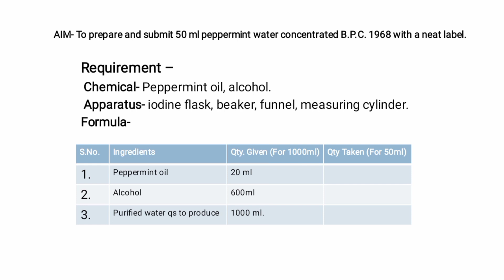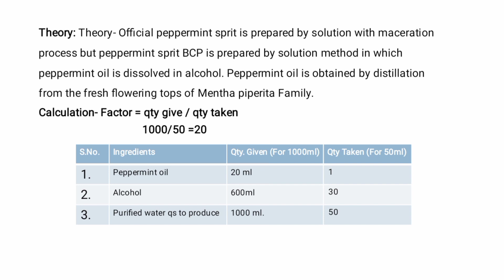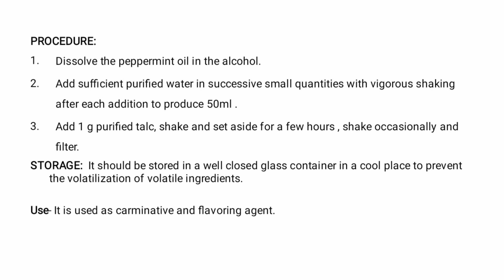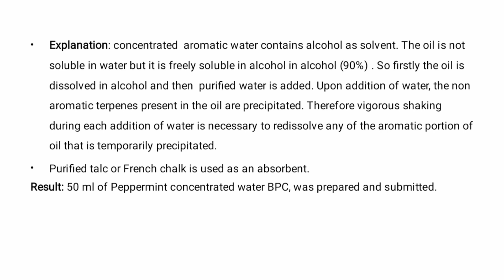To prepare and submit 50ml peppermint water concentrate B.P.C. 1968 With a neat label.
in this video lecture you will be learn about to prepare and submit 50ml peppermint water concentrate B.P.C. 1968 With a neat label.